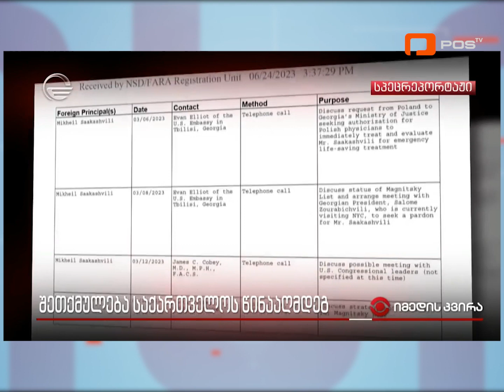პოლიტიკური ფილოსოფია - უცნაური ელჩი